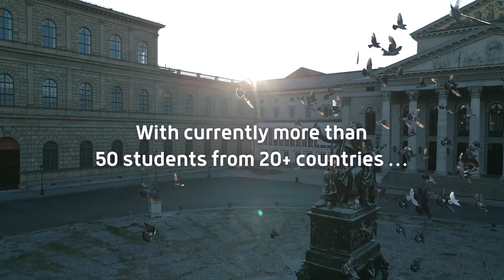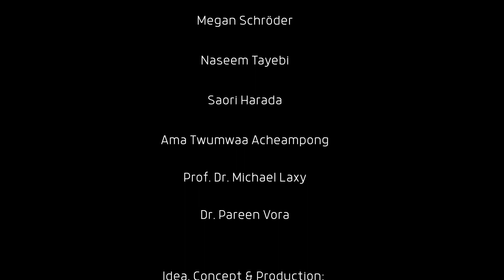The Ph.D. program at IBE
Get to know the Ph.D. program «Medical Research in Epidemiology and Public Health» and the people behind it. Meet the spokespersons, the coordinator, some of the Ph.D. students and alumni. Learn about the program’s framework, the Ludwig-Maximilians-Universität in Munich and the beautiful city we are located in.